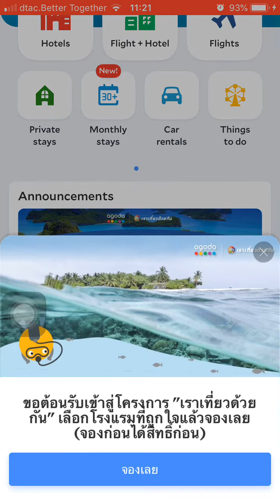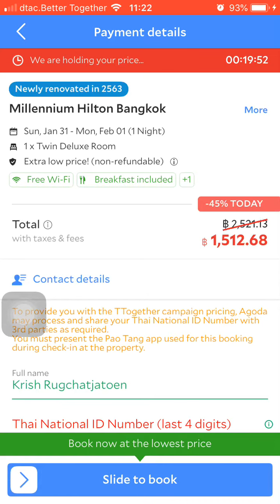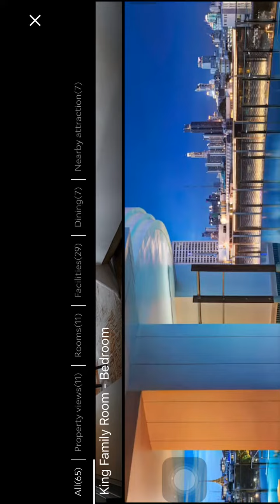*เปิดราคาMillennium Hilton BangkokจากEP81ครับ(เนื้อหาที่1.2)[เตรียมจอง1,500฿/คืน]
*เปิดราคาMillennium Hilton Bangkok ต่อจากEP81ครับ (เนื้อหาที่2) [เตรียมจอง1,500฿/คืน]